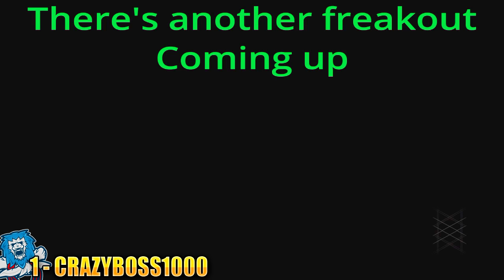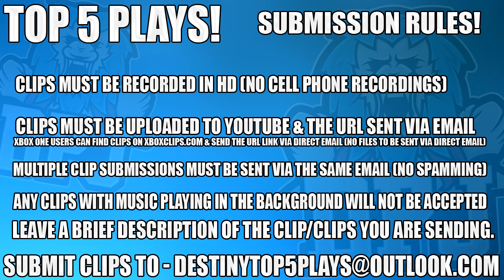Destiny: Funny 9-0 Trials Reaction - Top 5 Funny Reactions / Episode 312